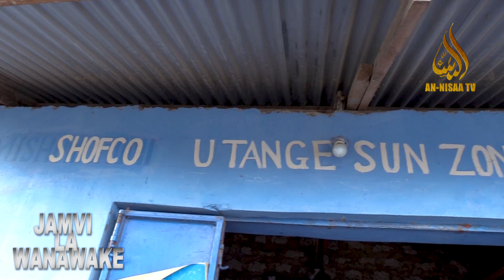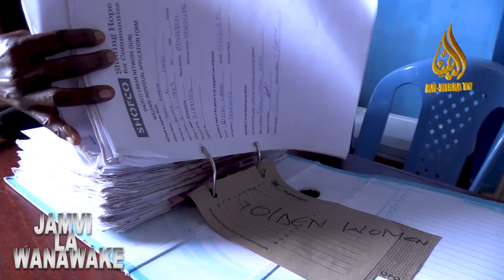JAMVI LA WANAWAKE (JUHUDI ZA WANACHAMA WA CHAMA CHA SHOFCO)